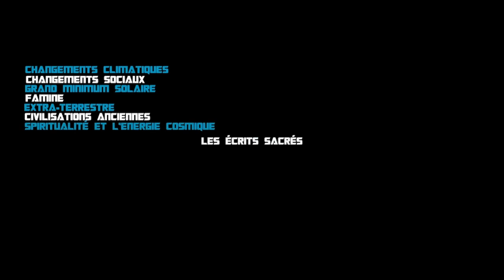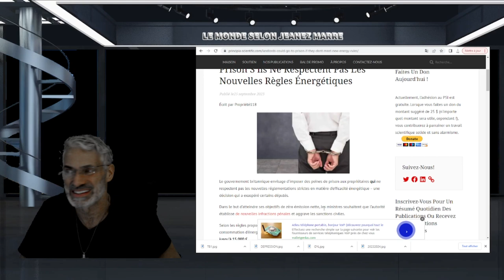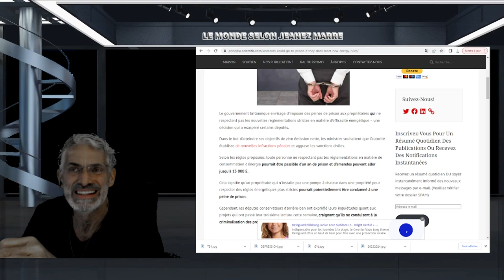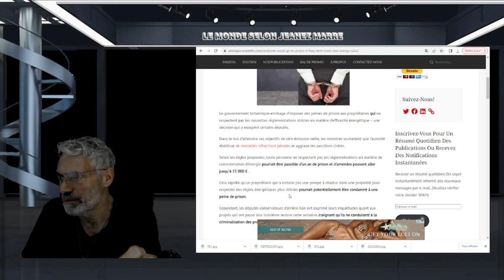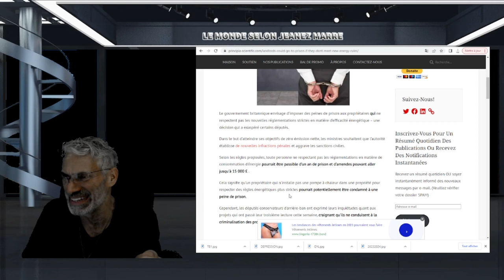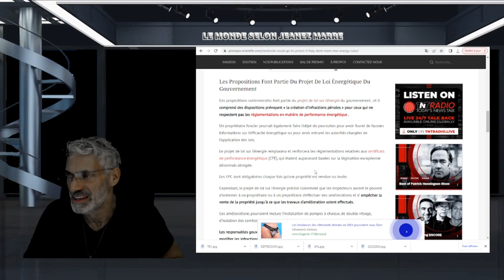DERNIÈRE HEURE; LE GOUVERNEMENT D'ANGLETERRE S'APPRÊTE A FAIRE ARRÊTER ET EMPRISONNER ...